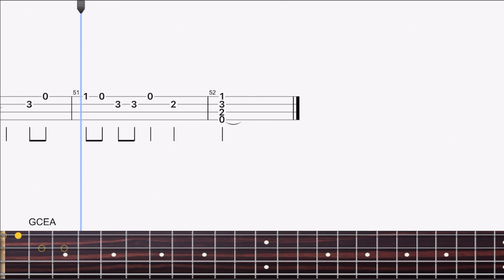Ukulele Tab “Castle in the Sky” Joe Hisaishi - play along easy version